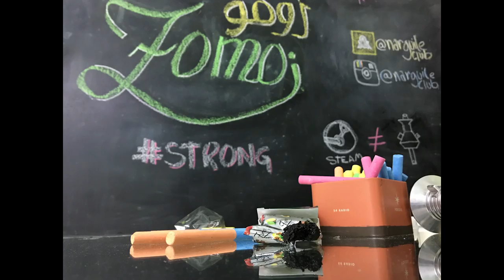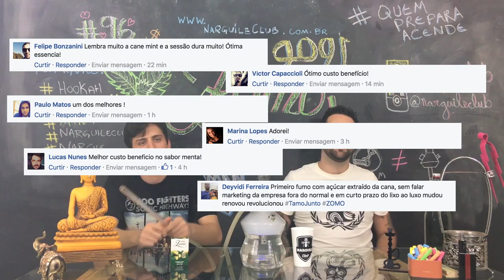Zomo - Strong Mint #90'' de Narguile 01